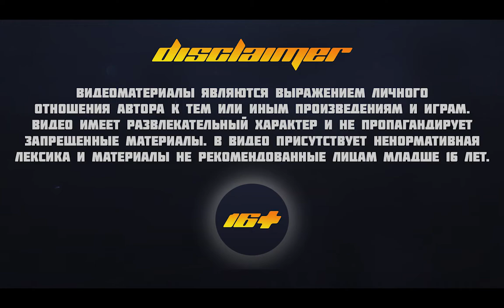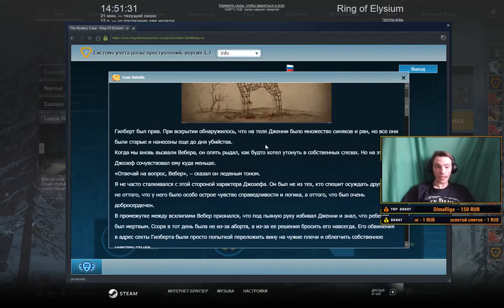РАССЛЕДОВАНИЕ ШЕРИФА ► ДЕНЬ 5 ► Dione Serial Murder Case Files ► Ring of Elysium (ROE)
► Вот что было в папке (Можно прочитать онлайн, YouTube не пропустил столь длинное описание)

Всем привет! Я Миша и с вами мой канал...Кто бы мог подумать? - "Дядя Миша". Играю в разные игры в своё удовольствие и свободное от работы и дел время. Буду рад всем гостям стримов и моего канала в целом! Отношусь ко всем по-доброму и каждого буду рад видеть на своем канале! С удовольствием поделюсь информацией и хорошим настроением!

МОЙ ПК:
Процессор Intel Core i7 Skylake 7700
Количество ядер процессора 8 ядра
Частота процессора 3600 МГц
Размер оперативной памяти 8 Гб
Видеопроцессор NVIDIA GeForce GTX 1050 Ti
Размер видеопамяти 4000 Мб
Объем жесткого диска 1000 Гб